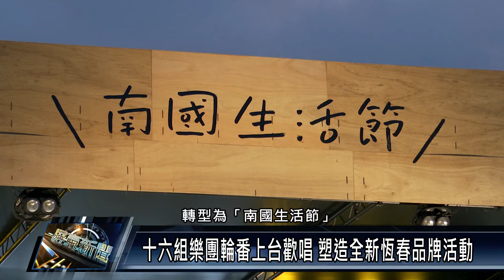恆春鎮/產業觀光 111 0627 2022南國生活節 連續兩週末墾丁大灣熱鬧登場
迎接暑假的到來，屏東縣政府打造「南國生活節」連續兩個周末，一直到7月3日，將帶給大眾豐富的文創市集及音樂演出活動，縣府除了邀請多達十六組樂團輪番上台，此次也特別班師回大灣遊憩區開唱，希望炒熱夏天的氣氛。